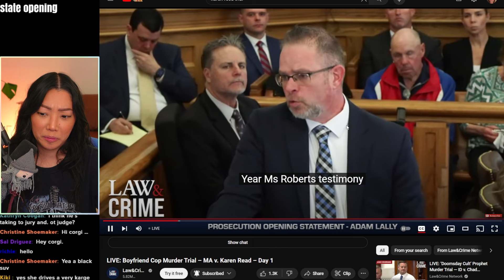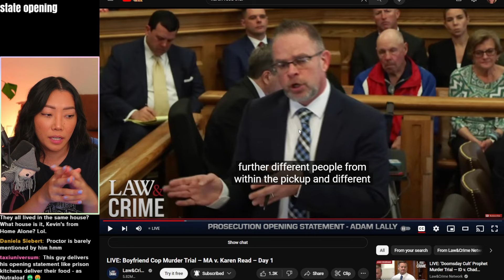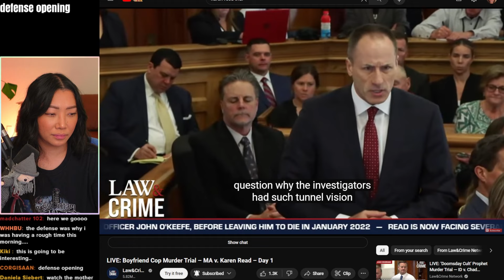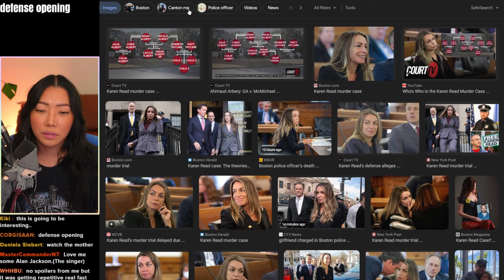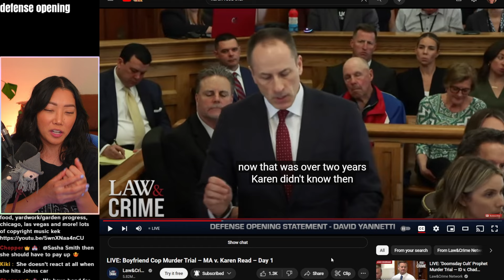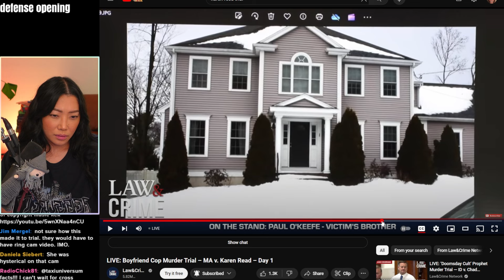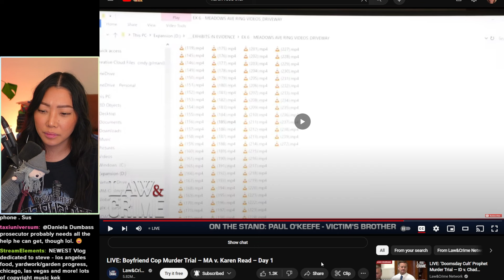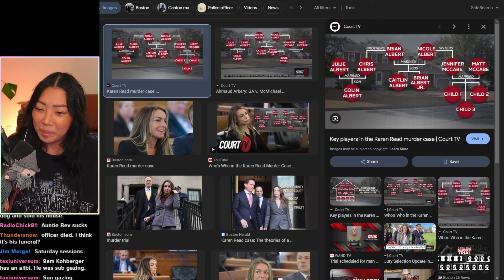FRAMED or Murderer? Wild case of Karen Read - Opening Statements